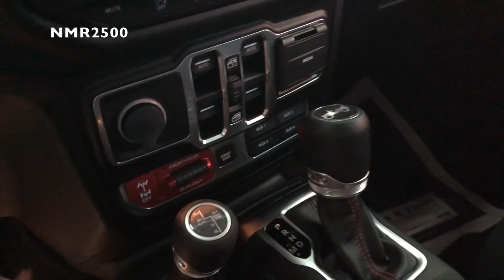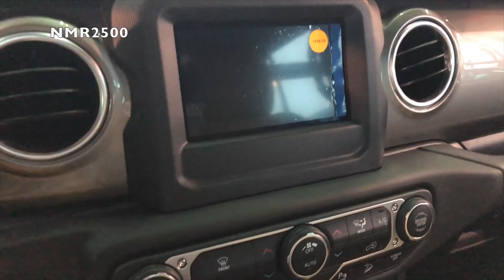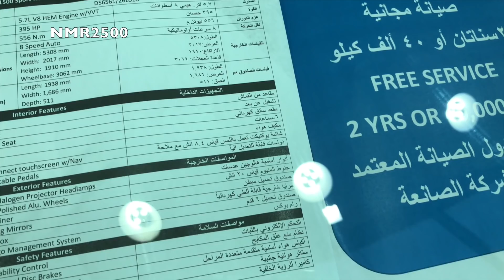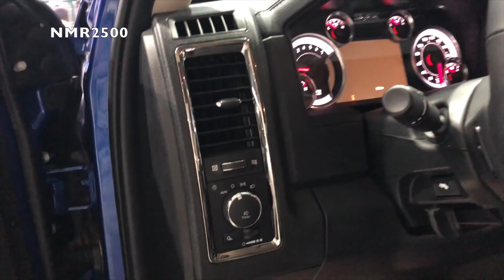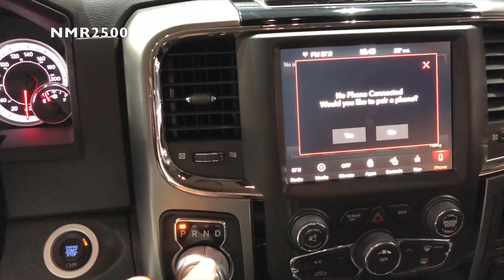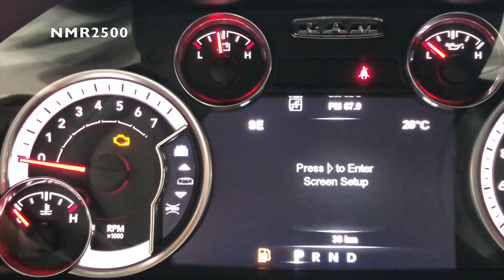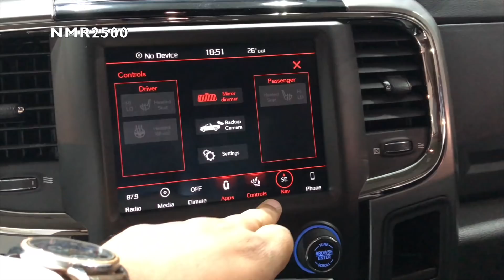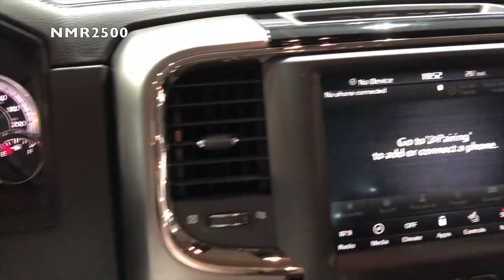رام 2018 سبورت رانجلر 2018 رويبكون وصحارى استاندر 2018 طلبات المتابعين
رام 2019 اعلى فئه الشكل الجديد بمعرض جنيف الدولي